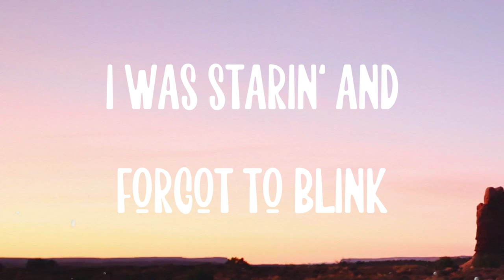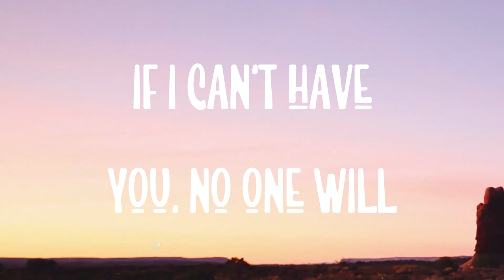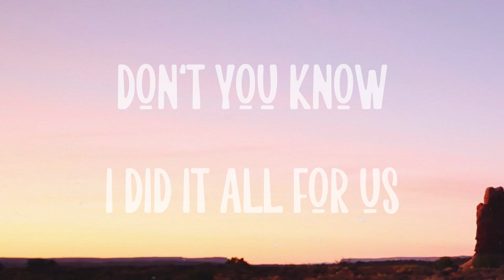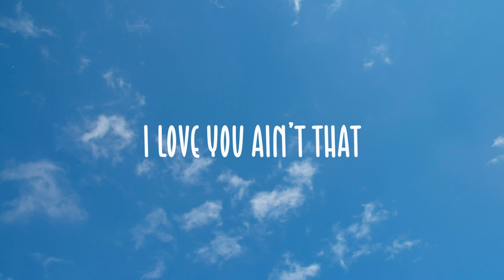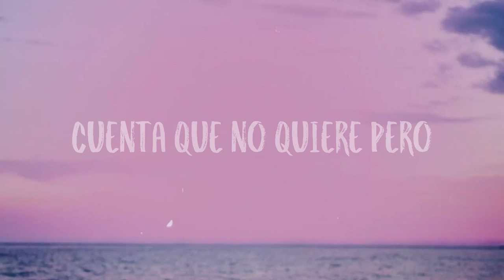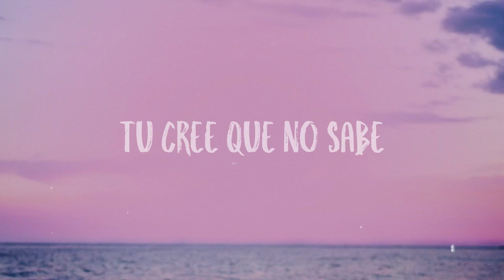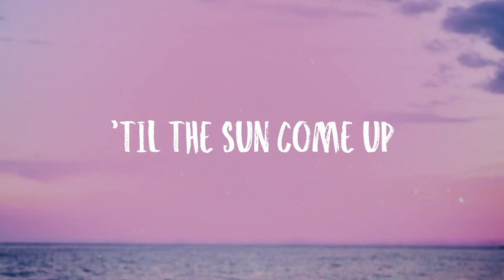Kill Bill - SZA{Lyric Video}🎧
Kill Bill - SZA{Lyric Video}🎧 del  I'm still a fan
  Even though I was salty
  Hate to see you with some other broad
  Now you happy
  Hate to see you happy
  If I'm not the one driving
  I'm so mature, I'm so mature
  I'm so mature
  I got me a therapist
  To tell me there's other men
  I might
  I get the sense
  That it's a lost cause
  That you might really love her
  This text gon' be evidence
  This text is evidence
  I try to ration with you
  No morals or crimes of passion
  But damn
  You was out of reach
  You was at the farmer's market
  With your perfect peach
  Now I'm in the basement, planning home invasion
  Now you laying face-down
  I'm so mature
  I did it all of this on no drugs
  I did it all for us
  Uh, I just killed my ex